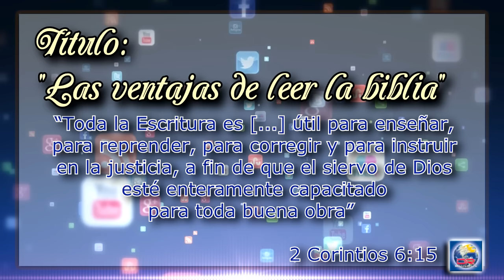Devoción Matutina Para Jóvenes - Domingo 31 de Enero del 2016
LAS VENTAJAS DE LEER LA BIBLIA

“Toda la Escritura es [...] útil para enseñar, para reprender, para corregir y para instruir en la justicia, a fin de que el siervo de Dios esté enteramente capacitado para toda buena obra” (2 Timoteo 3:15-17, NVI).

Uno de los beneficios de leer la Biblia es que me ayuda a estar “enteramente capacitado para Coda buena obra" (2 Timoteo 3:17, NVI). La lectura de la Palabra de Dios no solo es provechosa para nuestro crecimiento espiritual; también nos capacita para enfrentar con mayor eficacia los desafíos del día a día. Es decir, las Escrituras no solo sirven para vivir en la vida futura, sino también para vivir en el presente.

En su libro The Benefits of Belief: How Faith in God Impacts Your Life [Los beneficios de creer: Cómo la fe en Dios impacta la vida], Julián Melgosa cita una serie de estudios que han demostrado que los jóvenes que estudian sistemáticamente la Palabra de Dios desarrollan un mejor sentido de propósito para su vida, son menos propensos a caer en depresiones, poseen mejores calificaciones y, además, su conducta es mucho mejor que la de aquellos que no la leen (pp. 40-42). Detente un momento y respóndeme esta pregunta: ¿No te gustaría obtener todos estos beneficios?

Otra de las ventajas prácticas de leer la Biblia es que nos hace personas cultas. Cuando Christiane Zschirnt preparó una lista con los libros que toda persona debería leer, la inició con la Biblia y, con mucho acierto, declaró: “Los conocimientos que transmite la Biblia conforman el mayor sustrato común del mundo occidental” {Libros: Todo lo que hay que leer, p. 27). Por su parte, el teólogo Gerhard von Rad solía decir que toda persona que conociera bien las Sagradas Escrituras debía ser considerada “culta, en el sentido más auténtico de la palabra”. Tras haber analizado la deuda que tiene la literatura con la Palabra de Dios, en un artículo publicado en el prestigioso periódico The New York Times, Marilynne Robinson catalogó la Biblia con el bien merecido título “Libro de los libros”.

Mejores calificaciones, mejor conducta, menos depresión, más cultura... ¿no te gustaría tener todo esto? Sin duda alguna vale la pena leer la Palabra de Dios.

Narrado por: Daniel Ramos
Lecturas Devocionales para Jóvenes 2016
Visita mi muro
Por: J. Vladimir Polanco